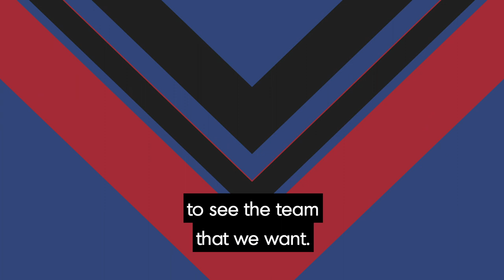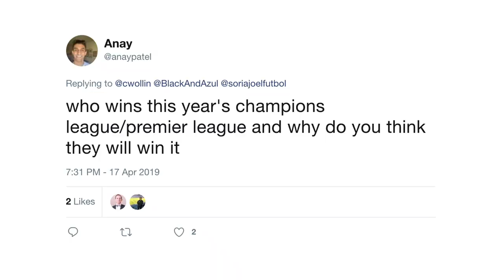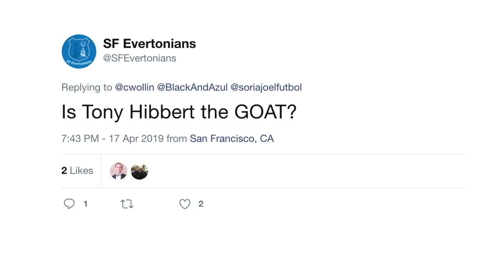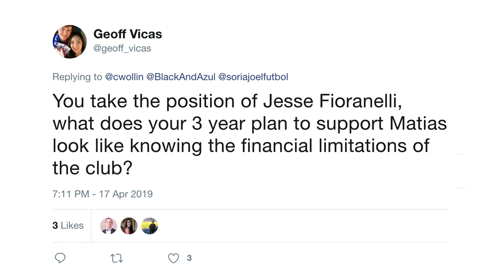Almeyda Builds a Competitive Team, Sporting KC Preview (Ep 9)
Welcome to Black and Azul, a weekly podcast series where we discuss the San Jose Earthquakes MLS team. This week we talk about the loss against Houston Dynamo, we ask Matias Almeyda about his progress building a competitive team, and preview the match against Sporting Kansas City. We also take Twitter questions and address any connections to Soria FC. This episode is hosted by Joel Soria and Charles Wollin, experts on all things San Jose Earthquakes.

Hosts: Joel Soria, Charles Wollin
Executive Producer/Director: Jason Sholl
Producer: Aaron Sholl
Set Construction: Todd Sholl
Visual Effects: JohnnyBD